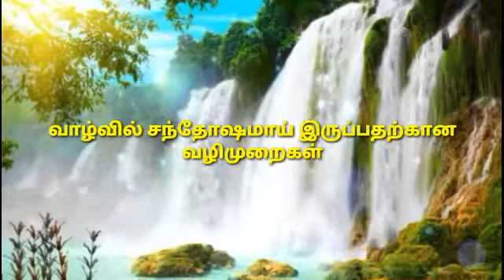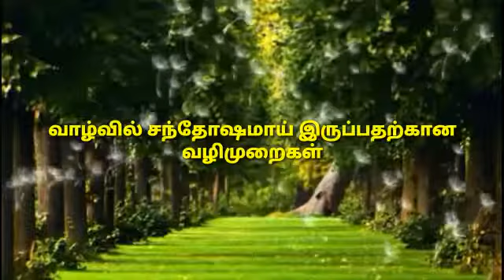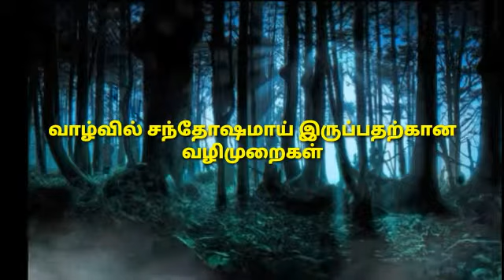வாழ்வில் சந்தோஷமாக இருக்கும் வழிமுறைகள் | Tamil Motivational Speech.